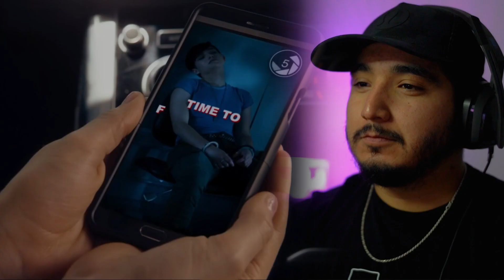IM STRESSED | Scream 2X12 REACTION!! | KILLER REVEAL!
Ghostface | Scream

Thank you guys for clicking this video! Follow me on this YOUTUBE journey and help ya boi grow! support by liking and consider giving a SUB for more content!